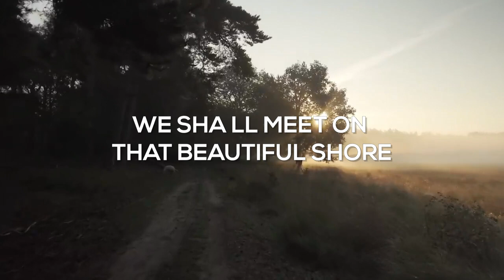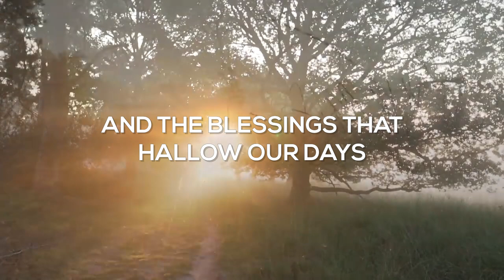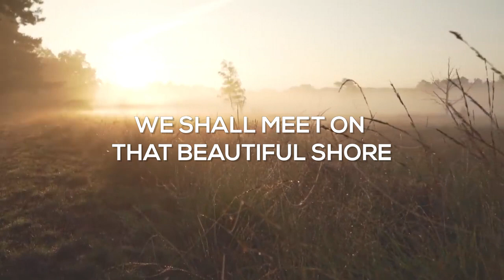In The Sweet By And By - Steve & Lisa Adams (Official Lyric Video)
Lyrics:
Verse 1